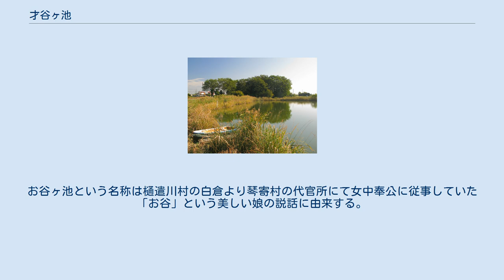才谷ヶ池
才谷ヶ池（2011年11月） 才谷ヶ池（さいたにがいけ）は、埼玉県加須市北下新井（大利根地域）に所在する池である。
 ほぼ自然のままの姿が残されている自然池沼である。
南方に善定寺池が、北方にオハナ池がそれぞれ所在している。
才谷ヶ池は北西方より近くに接近できる。
東方を流下している稲荷木落排水路の東側には古堤と呼ばれている旧堤防が残っている。
これはかつての利根川旧流路の一つである浅間川の名残である。
 才谷ヶ池は1757年（宝暦7年）に浅間川が決壊した際に形成された。
所在地はこの浅間川の左岸（西側）寄りの堤防の外側に該当する。
浅間川はかつての埼玉郡（後の北埼玉郡）と葛飾郡（後の北葛飾郡）の境界を成していた河川であった。
このため浅間川が締め切られた後も流路跡が郡境を成していた。
池の水は主に雨水・地下水などにより保水されているが、地下の水脈とは通じていない。
また、水深は浅く、水温は高い。
このため、レンコンなどが栽培されていた。
 浅間川の堤防の外側に形作られたこともあり、外池（そといけ）とも称する。
また、お谷が池（おたにがいけ）とも呼ばれている。
お谷ヶ池という名称は樋遣川村の白倉より琴寄村の代官所にて女中奉公に従事していた「お谷」という美しい娘の説話に由来する。